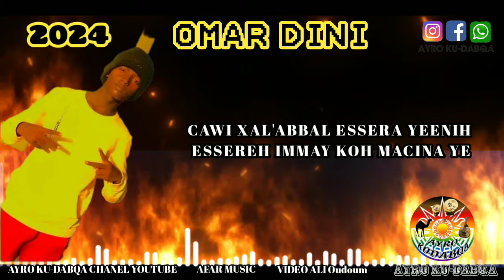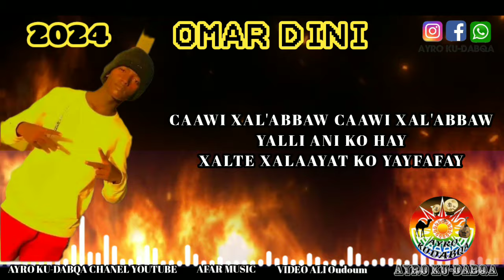New Afar Music OMAR DINI /Caawi xal'abbaw 2024/